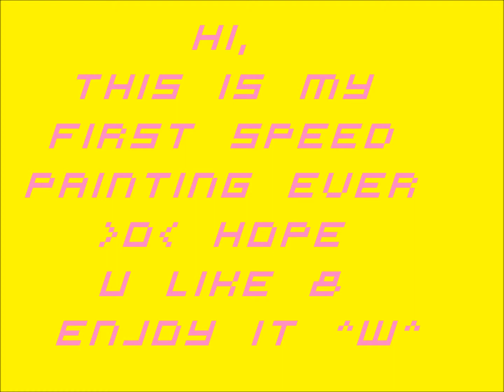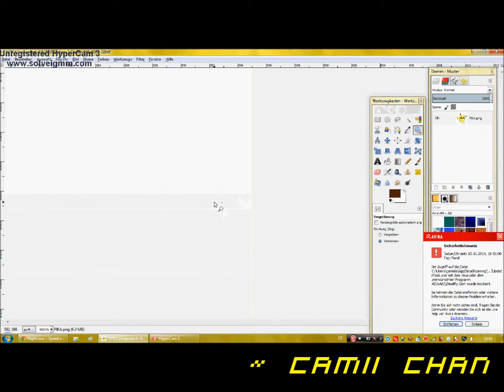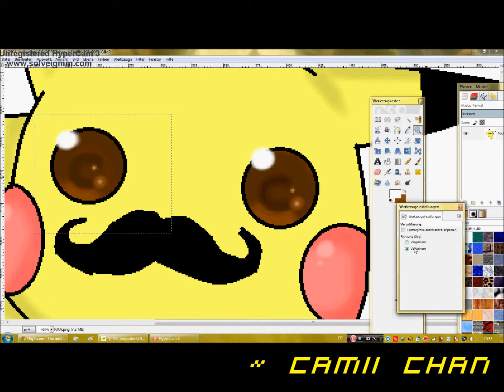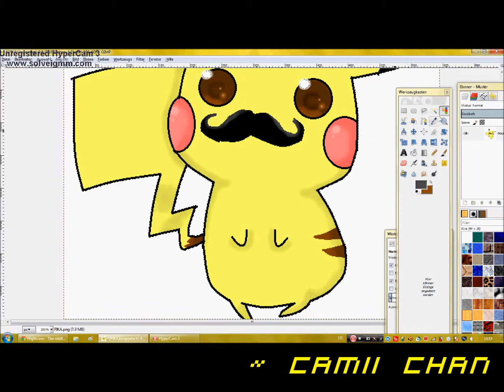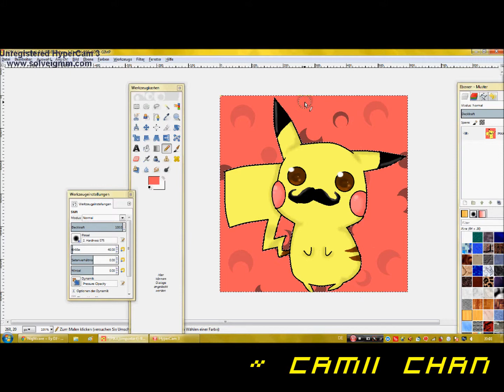【Speed Paint】 Pikachu ♥ [Pokèmon]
Pika Pika:D
Hi,
this is my first speedpaint:D Well I don't know what to say 'bout it o: I guess I don't have to say something anyway ouo
Progamms: Paint, Gimp 2.8, Windows Movie Maker
Songs: Meg and Dia - Monster, Smile.dk - Butterfly
Time: ca. 30 Mins
Hope you like it °3°